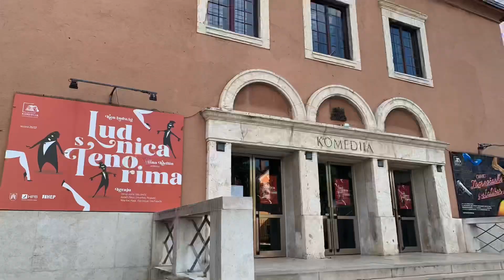Exploring Zagreb, Croatia